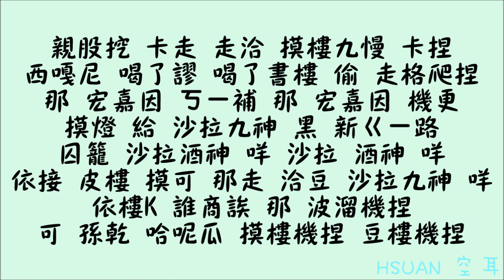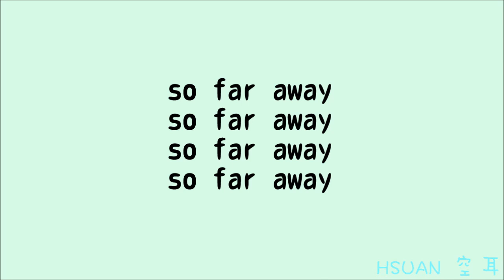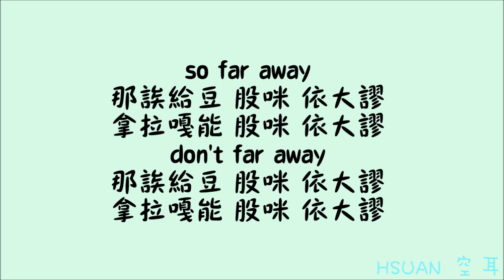[空耳] Agust D (SUGA) - so far away (Feat. SURAN)